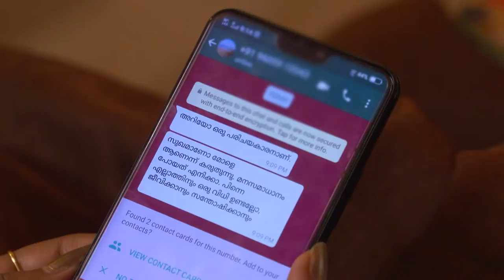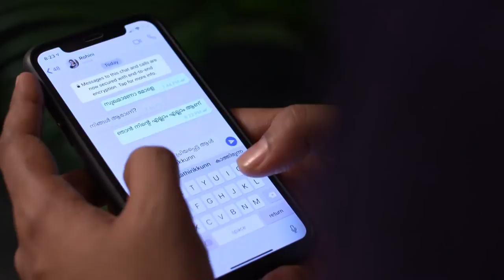STAR BHARYA 826 TD 18 03 19